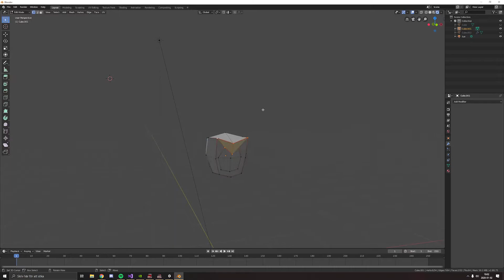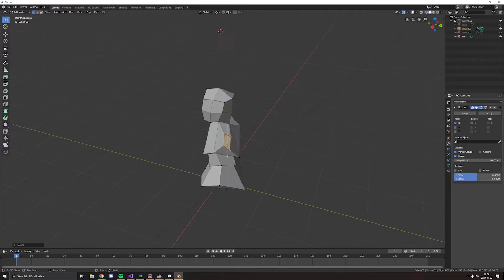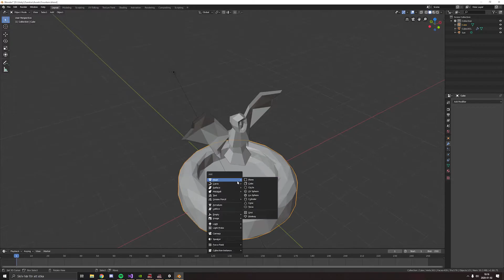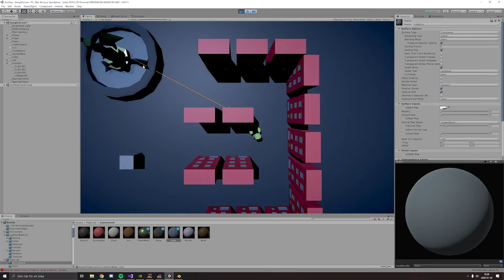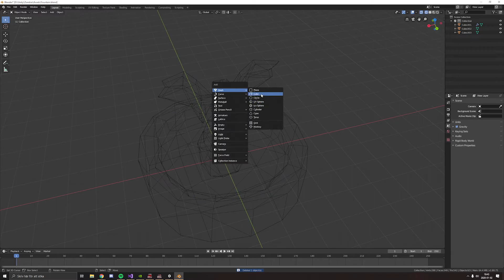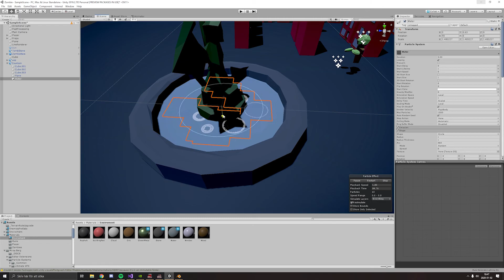LowPoly - Statue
🎶 Music Used 🎶

🖥️ PC Specs 🖥️
GTX 1070 OC edition 8GB
Intel Core I7 7700k
RAM 16gb